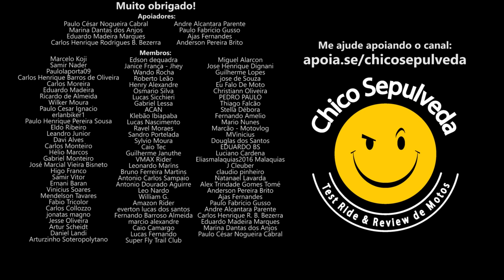Royal Enfield vai sair do Brasil?